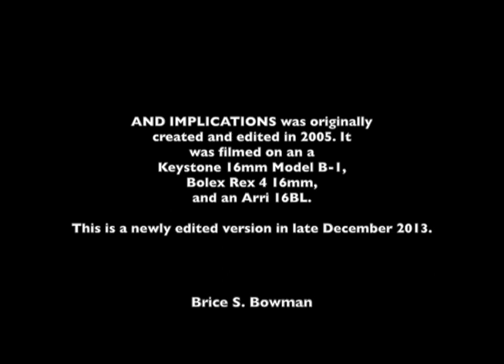And Implications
a film by Brice Bowman

Copyrighted 2005
Brice S. Bowman